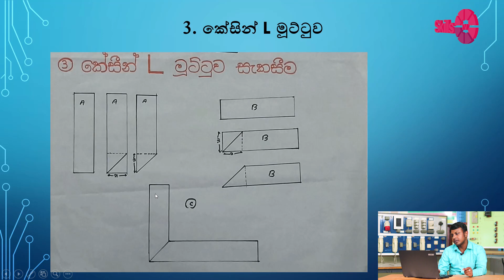NVQ Syllabus - ELECTRICIAN - L Joint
M 05 - L Joint